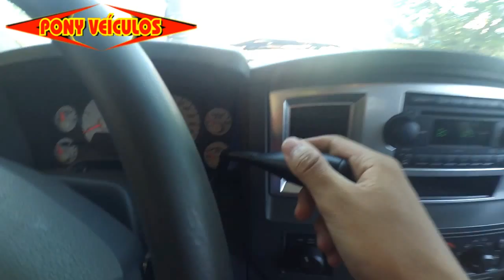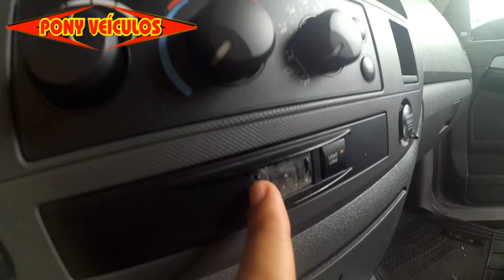Test-drive com a Dodge RAM 2500 2008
Gravação/Edição: Hugo Borges de Oliveira